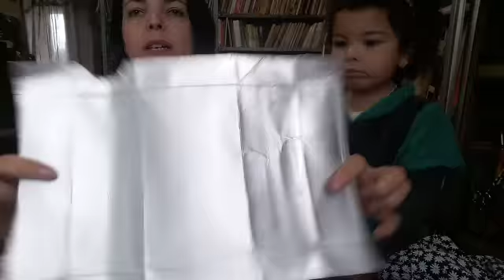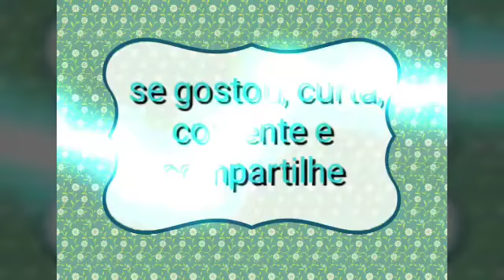DIY Bolsa de gatinha com caixa de leite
Bolsinha feita com caixa de leite que a Yohana amou e estamos aqui pra dividir com vocês

Obs: esqueci de colocar o link do molde junto com a postagem do vídeo. Me perdoem